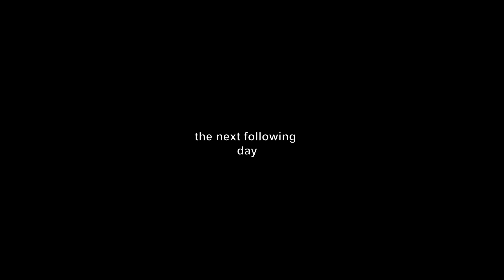Liana vs her dad part 2